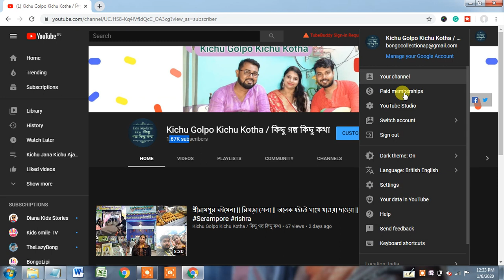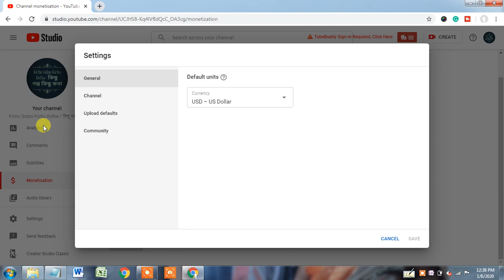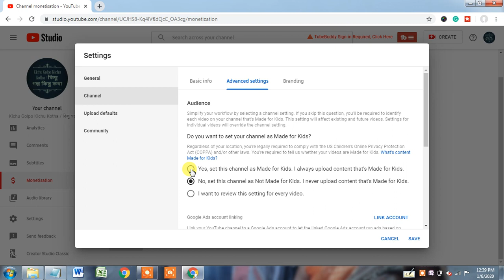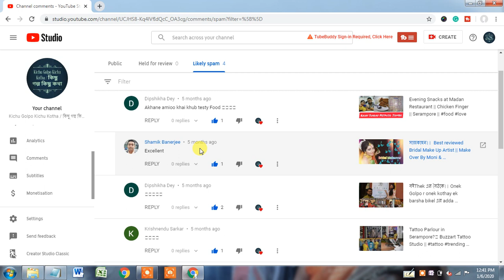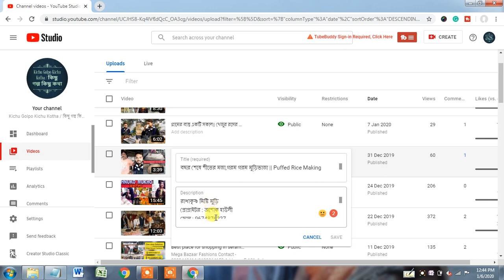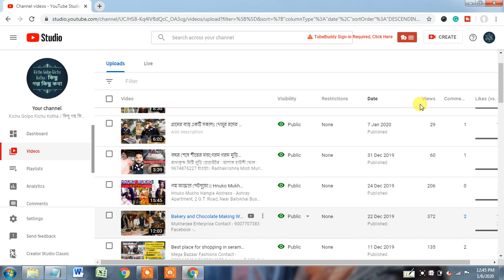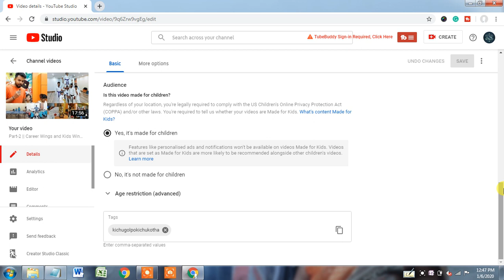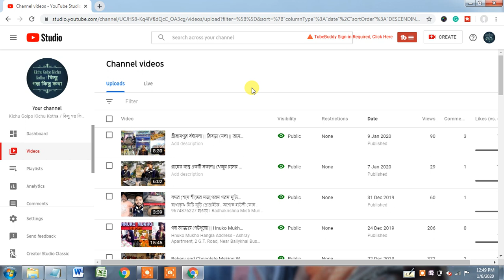Youtube Monetization Rejected - What to Do Next? monetisation not enabled 2020 |Youtube for Creators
Youtube Monetization Rejected - What to Do Next? | monetisation not enabled // In this video, you will learn why my youtube monetization not approved 2020 in Hindi.

Related Search:
youtube monetization rejected
monetization not approved 2020
Partner Program Application Denied
monetization not approved
monetization pending
monetization reapply 2019
channel monetization disabled
youtube monetization not enabled
youtube monetization problem
monetization not enabled reapply
youtube monetization rejected
youtube creator
not enabled monetization
monetisation not enabled
my monetization is not enabled
monetization is not enabled
youtube monetization
youtube account monetization
youtube monetisation
youtube monetization page
monetize youtube videos
yt monetization
channel monetization
monetize my youtube channel
youtube monetization criteria
youtube monetization 2020
my channel monetization
my youtube monetization